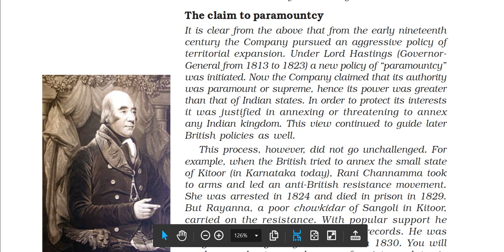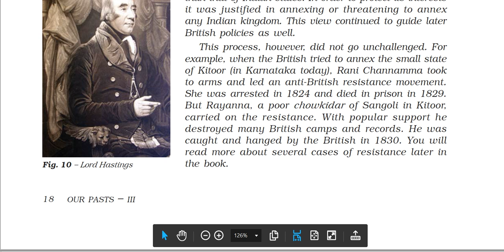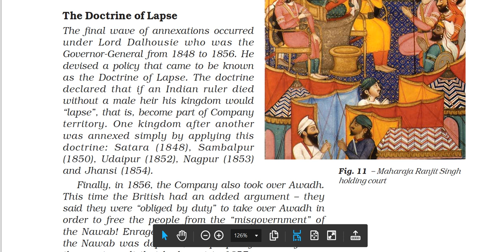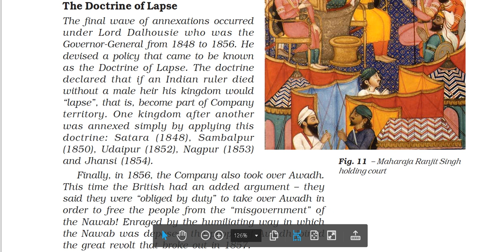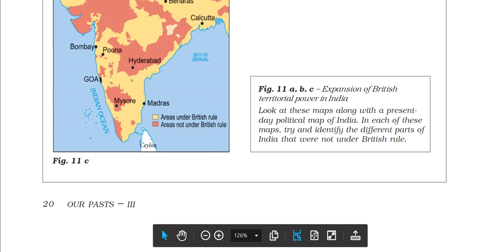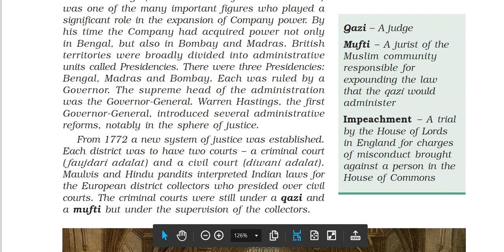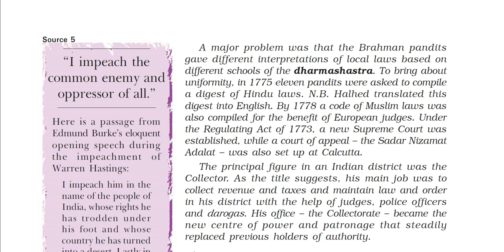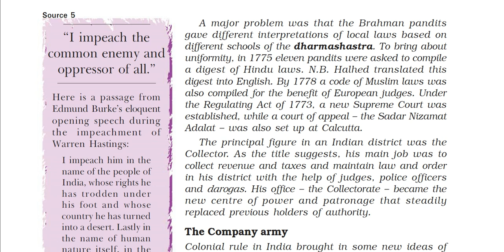Class 8: History (Chapter 2: From Trade to Territory, The Company Establishes Power) Part - IV